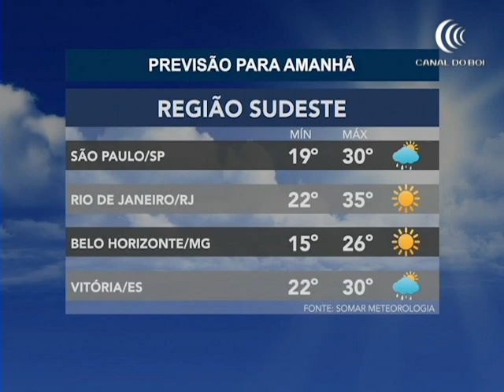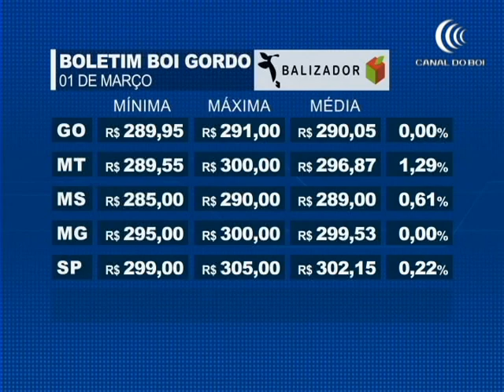Programa Mais Pecuária | 01/03/2021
3:22 - Fala Carlão

18:43 - Convênio Nova Lima Emater

25:08 - BBM – Destaques de Mercado

29:24 - Redução de areá de Feijão – MT

36:52 - OBR – Adubasul Bandeirantes

39:00 - Programa Aquisição De Alimentos

41:12 - Comentário Reche

46:03 - Parm 3 Barras Processo

48:56 - Integra Zebu ABCZ

55:30 - Cigarrinha Enfezamento no Milho

59:36 - Imposto de Renda Boletim

1:01:48 - Aumento do Pescado MS

1:03:45 - Tritucap Fevereiro 21

1:08:00 - Road In Farm 4 Painéis

1:10:15 - Pecuária BR

1:16:03 - Altas no Combustivel Petrobras

1:18:21 - BBM –Dólar

1:22:07 - Chuvas Irregulares Podem Comprometer safra RS

1:26:20 - Leite Cepea Fevereiro

1:33:16 - Ricardo Nicolau Leilões

1:41:49 - CMN Leite BSB

1:47:39 – Preços Insumos

1:50:54 - Análise Scot – Boi Gordo

1:52:14 – Granja De Suínos Inédita / Comentário João Pedro e Alessandro Boigues

2:17:20 - Boletim Boi Gordo

2:22:07 - BBM – Milho, Frango, Suinos, Bezerro e Boi Gordo